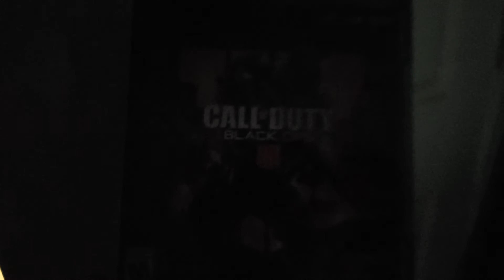Seeking into my bother room again